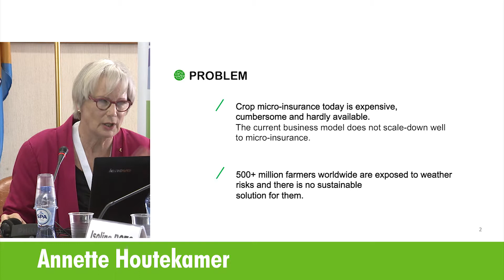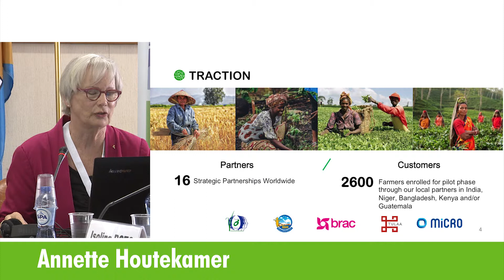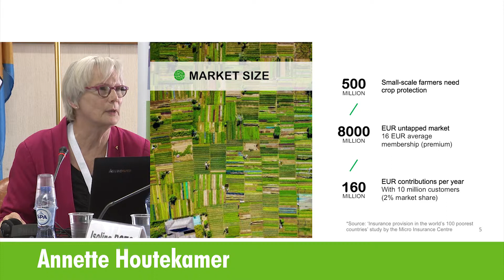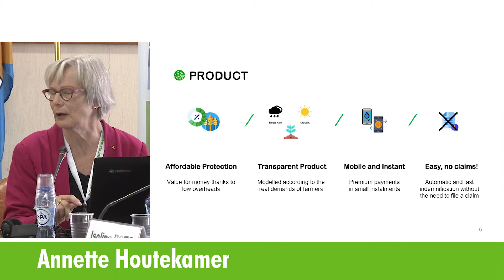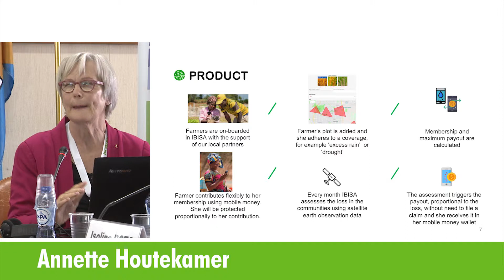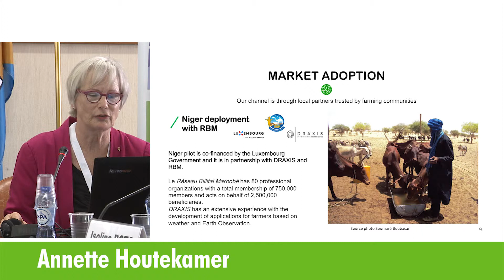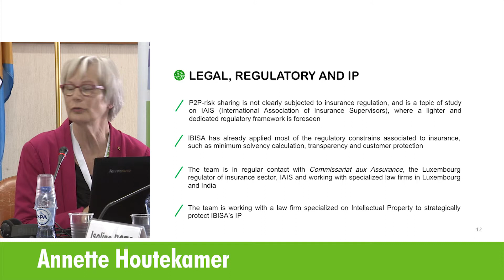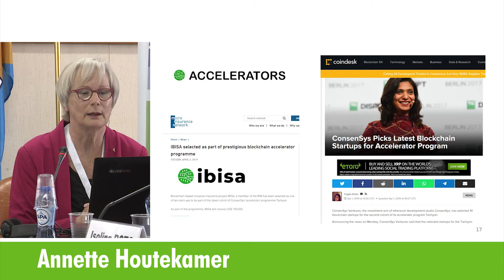IBISA: Inclusive Blockchain Insurance using Space Assets Annette Houtekamer, Expert, Ibisa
The latest Brussels Development Briefing n. 55 on Opportunities of blockchain for agriculture organised by CTA, the European Commission/EuropeAid, the ACP Secretariat, Concord and BMZ was held on 15th May 2019 (9h00-13h00) at the ACP Secretariat, Avenue Georges Henri 451, 1200 Brussels, Room C. It provided an overview of the opportunities and challenges in adopting the blockchain technology in agriculture and the agrifood industry across several sectors and will look at best practices and successful applications of the blockchain technology of interest to the ACP countries.